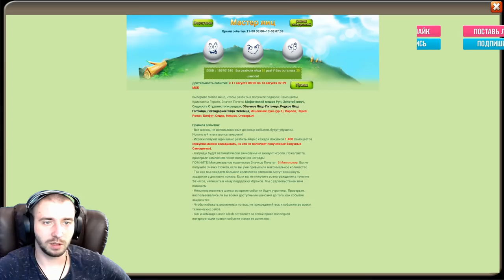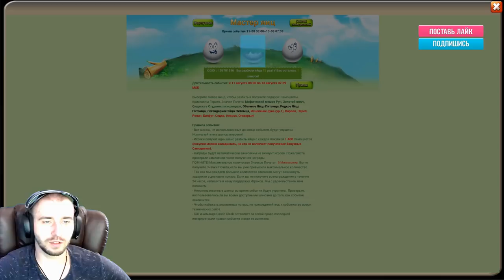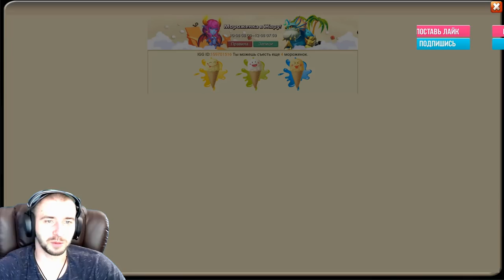ВЫБИВАЕМ ОГНЕКРЫЛОВ И ОТКРЫВАЕМ ТОП ПЛЮШКИ \ МЕГА УДАЧА, ВКЛЮЧИЛ ЧИТЫ \ БИТВА ЗАМКОВ \ CASTLE CLASH